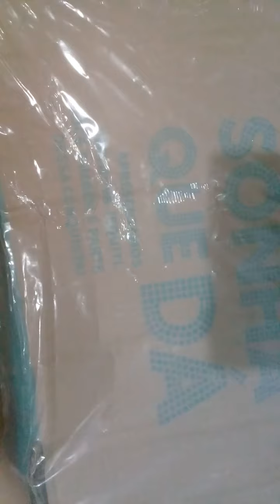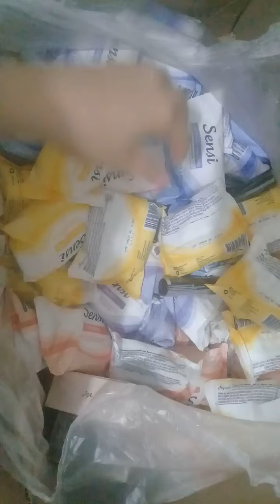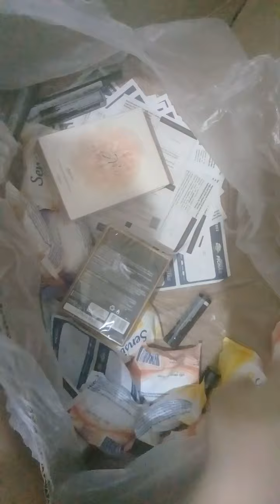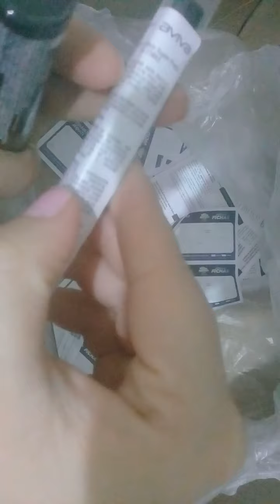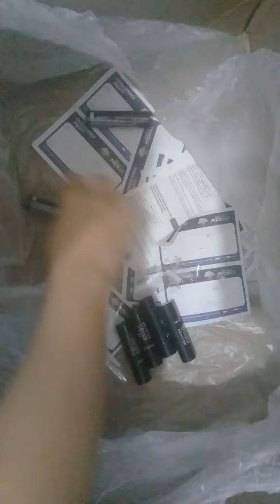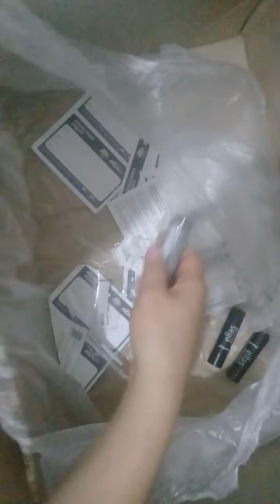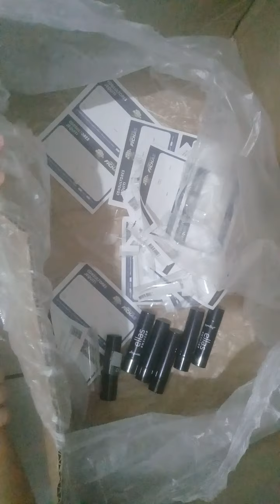Abertura de caixa da Jequiti Episódio 16/20. Sigam meu insta